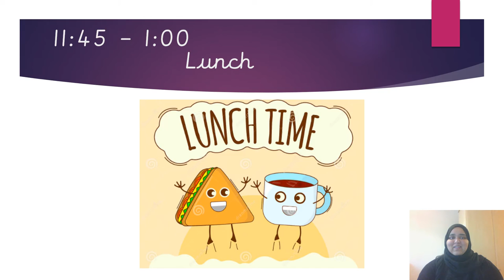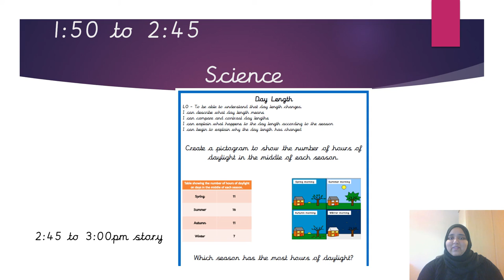YEAR ONE Home learning Monday 18 1 2021